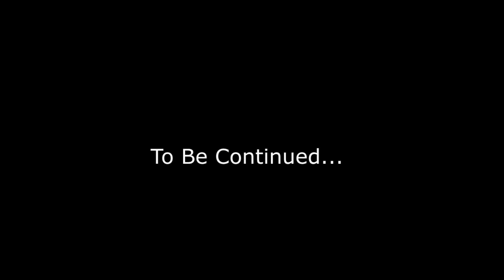The Schools Creep Has A Crush on Me... | Gacha Studio Roleplay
Send me mail:
Alex or InquisitorMaster

If you read this part of the description make sure to comment "MR PAWS ATE MY CEREAL" to let me know you've read the whole thing!:)! The funny thing is no one else will know unless they read the description themselves! haha :)